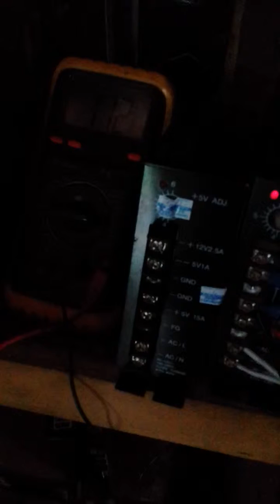2 fontes arcade Fabricio - teste